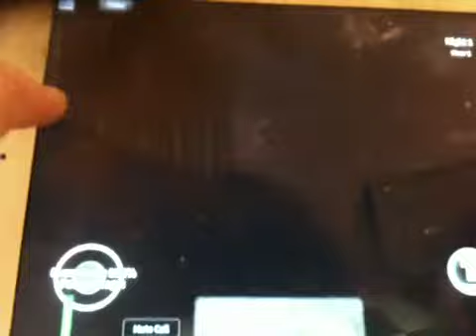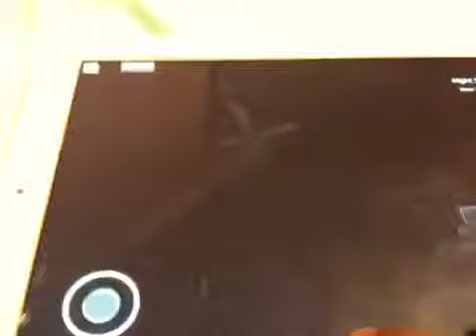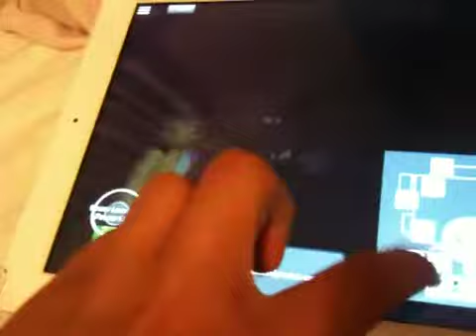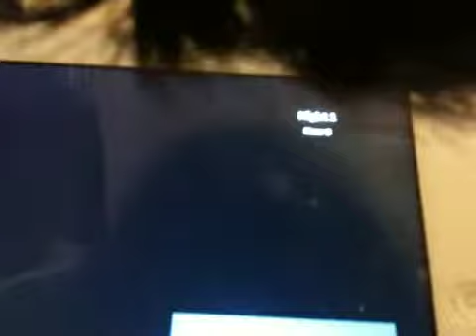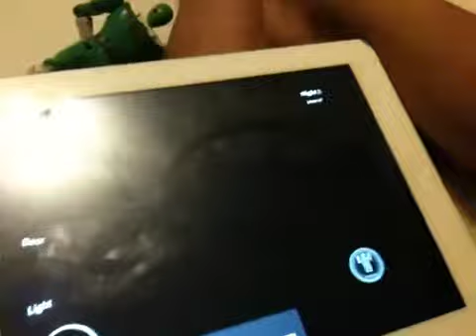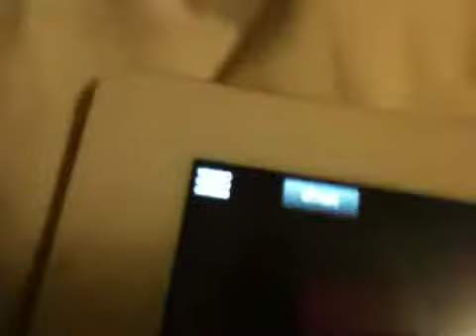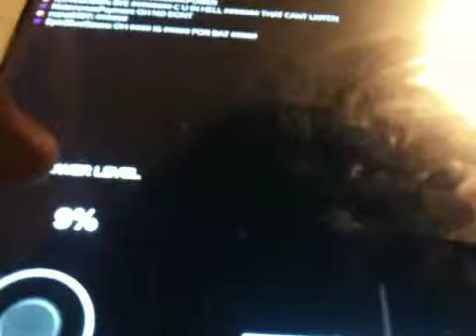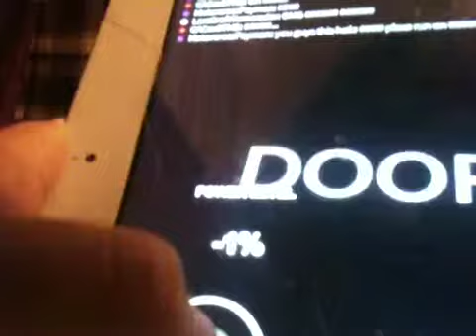Roblox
Five night